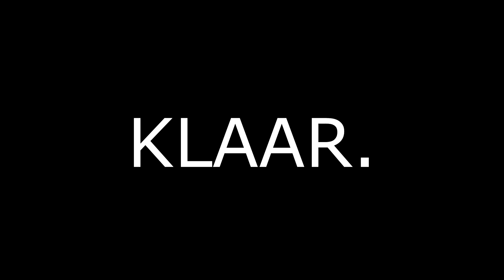TOVERLAND VLOG l ONRIDE FILMEN IN ACHTBANEN?! OP BEZOEK BIJ FAMILIE MAGISTRALISl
⇨ Bedankt  te kijken! Vergeet niet te liken!
⇩Wil je meer over me weten klik dan op Meer Weergeven⇩

+10Likes? Zou nice zijn!

Social Media
Quincy